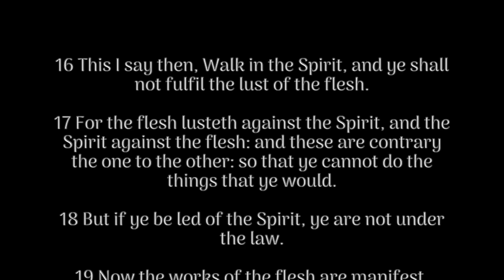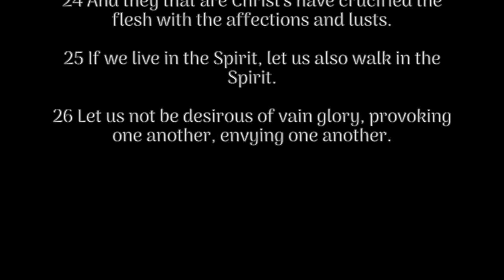When the Flesh Takes over | Do not let sin win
ºººººººººººººººººººººººººººººººººººº
F A I T H
From Babylon to Timbuktu by Rudolph R. Windsor ://amzn.to/3Wg4JxC
Hillary Morgan Ferrer
From Banylon to America Jan Capa
Hebrews to Negroes Ronald Dalton jr
 ºººººººººººººººººººººººººººººººººººº
M O T H E R H O O D
Dumbing us Down by John Taylor Gatto
Free to Play by Peter Gray

ºººººººººººººººººººººººººººººººººººº
S O N G